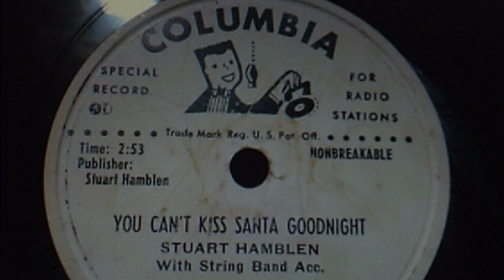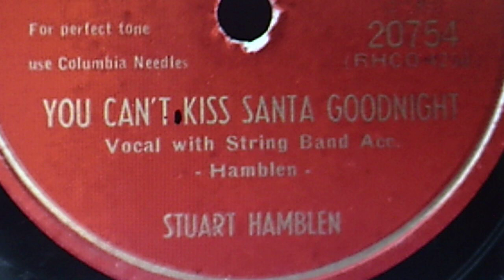Stuart Hamblen: "You Can't Kiss Santa Good Night" (1950)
Recorded Sept. 1950 and released in Nov.
Source: white DJ label COLUMBIA 78 #20754 (RHCO 4250)
Also released on picture sleeve unbreakable kiddie 78 MJV 91